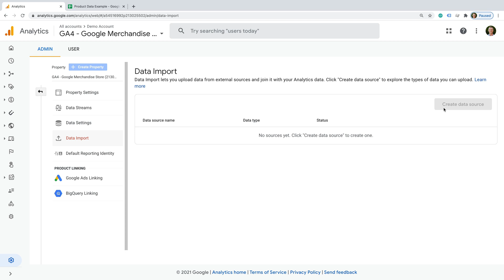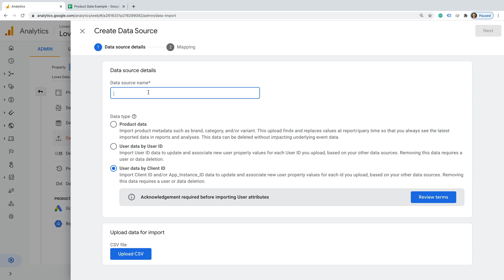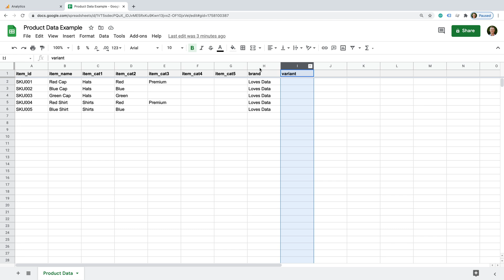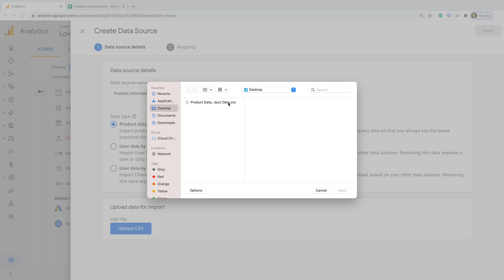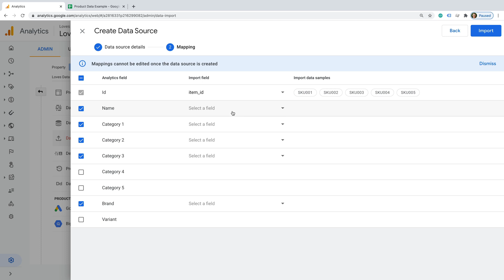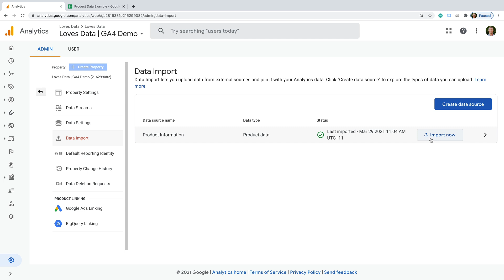How to Use Data Import in Google Analytics 4 (GA4)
Learn about Data Import in Google Analytics 4 (GA4). This feature lets you upload additional data to Google Analytics to extend the information in your reports. In this video, we will upload product data and talk about important concepts when uploading data.

SAY HELLO!